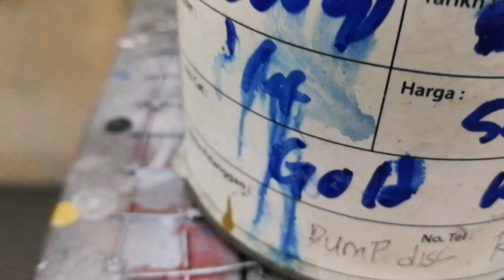Cara buka / pasang brake RXZ..